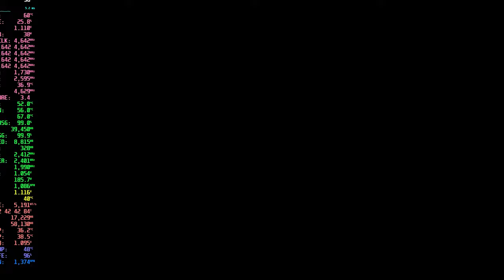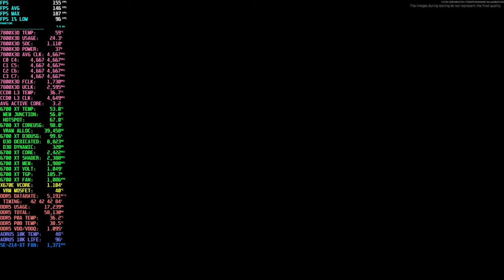Is This Sub $300 GPU Good Enough for ABI 1440P?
GPU: Powercolor Hellhound AMD Radeon RX 6700XT 12GB
BIOS: F20A
OS: Windows 11 Pro Version: 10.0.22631 Build 22631
AMD ADRENALIN SETTINGS
DRIVER: 24.5.1
Saturation 1.25
Resolution: 2560x1440 QHD
Scaling: FSR2.0
Presets: Medium/High tested
PostFX: Saturation 1.25

VIDEO CONTENTS
00:00 7800X3D + RX 6700 XT Config
00:48 1440 FSR Medium Graphics settings
00:53 1440 FSR Medium Raid start
02:58 PMC KILL #1, 2
07:11 PMC KILL #3
08:54 Destroyed from I don't know where
09:09 1440 FSR High Graphics settings
09:14 1440 FSR High
18:48 WTF, no scav karma in this?
19:01 Thanks for supporting my dream, check out these related videos & playlists!